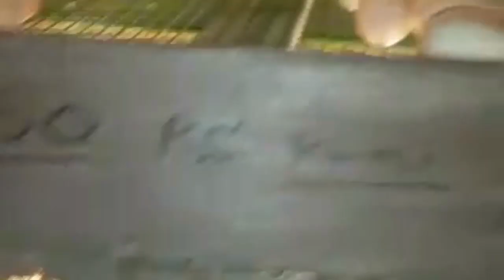লোকেল মুর্গী উৎপাদন আৰু গবেষণা